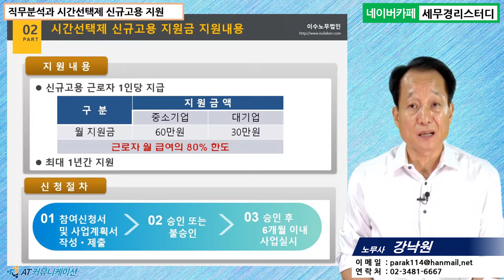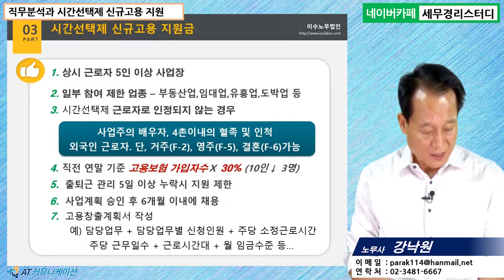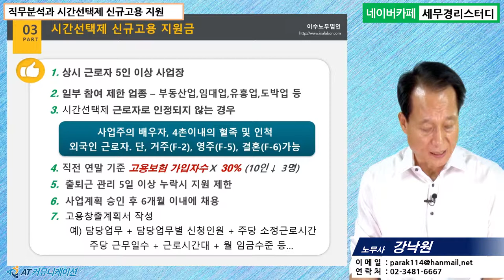#8 [정부지원금 5분특강] 직무분석과 시간선택제 신규고용 지원 [강낙원 노무사의 5분특강]